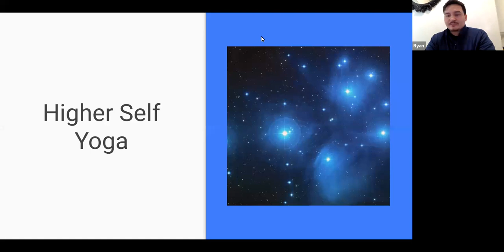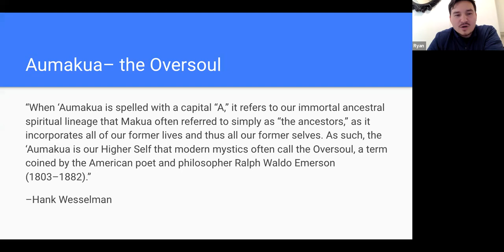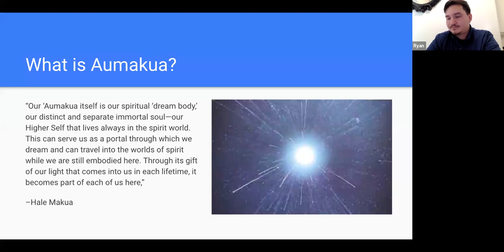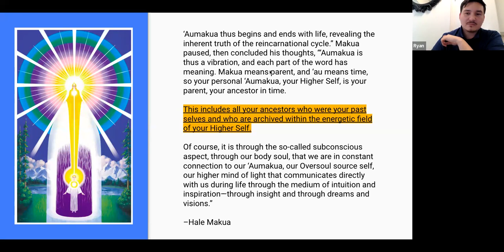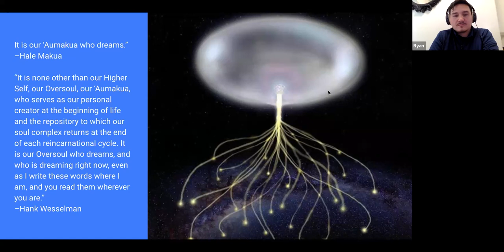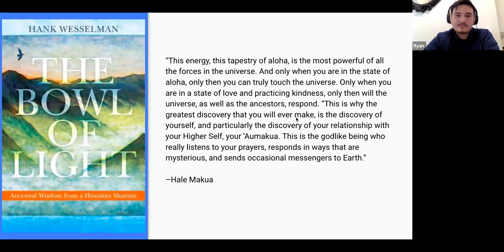Hank Wesselman on ‘Aumakua’ the Oversoul